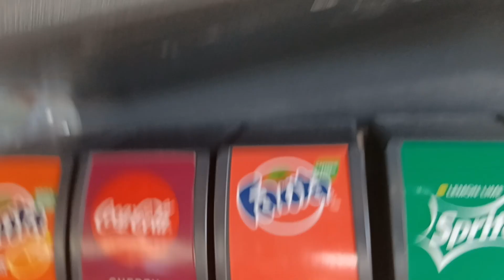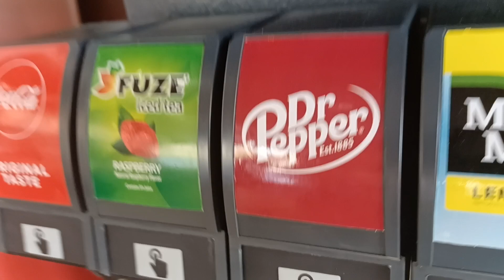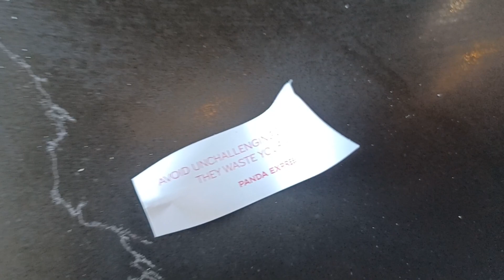Cody and Junior go to Panda Express!! 🐼